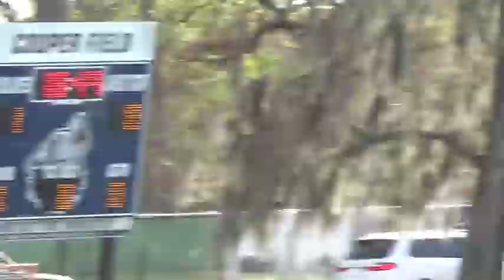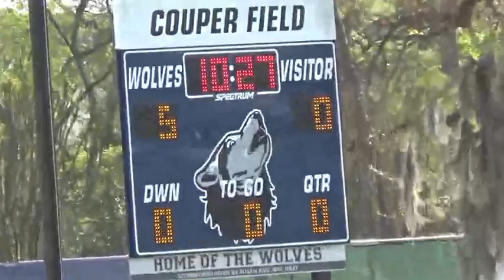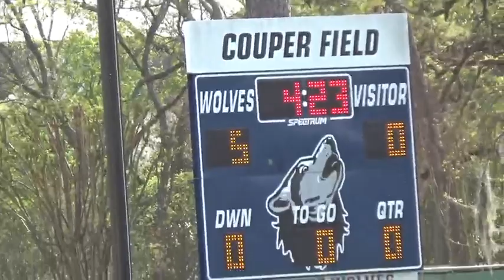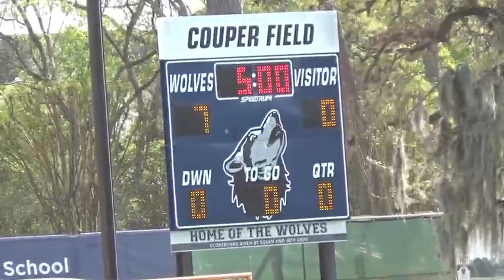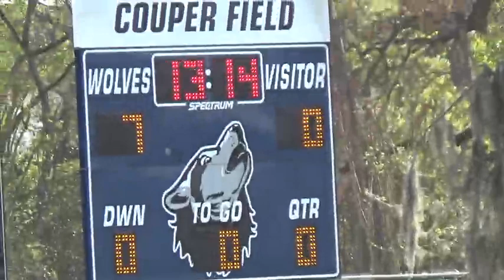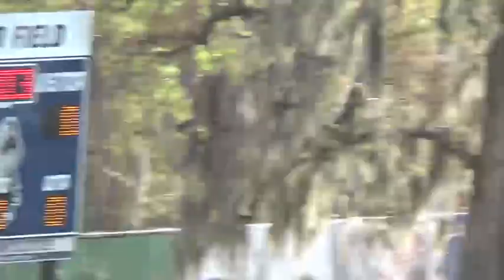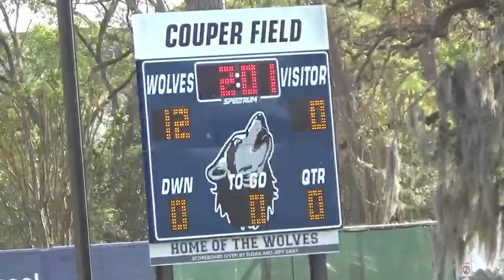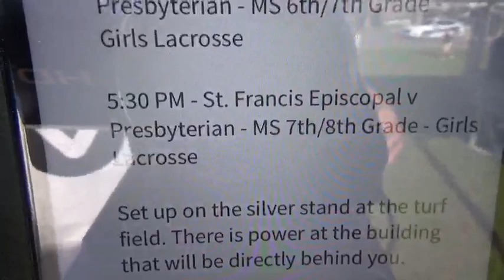3_23_21 AISD S4 - VYPE Films Broadcasts - St. Francis Game1